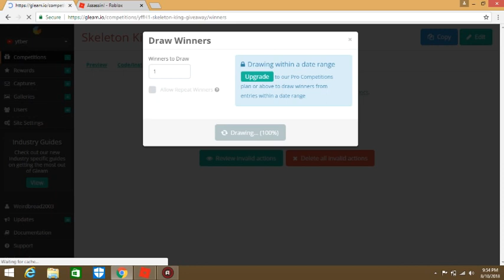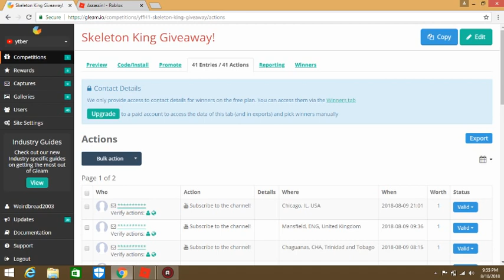DID YOU WIN THE GIVEAWAY? WHO WON? *CONGRATS* (ROBLOX ASSASSIN GIVEAWAY WINNER!)